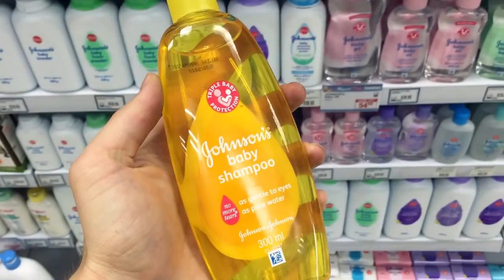DIY GoPro Safety Leash | Acquiring Some Extra Supplies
I needed to run and get a few things, some storage containers as well as materials to make the GoPro safety leash / tether. The original construction tutorial of this safety leash / tether was made by SoarPix.com, and I was following the instructions and guidelines from their YouTube Channel. It was incredibly helpful and the tether works extremely well. Thank you SoarPix.com!